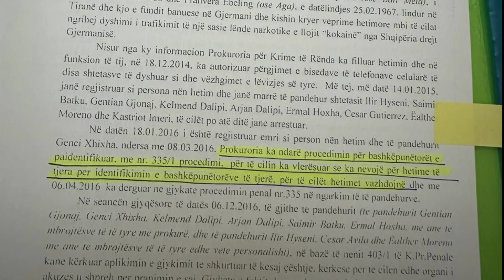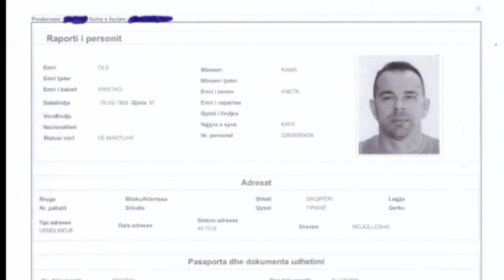Bardhi zbulon pse vëllai i Ramës përdorte makinën e trafikantëve të kokainës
Kryetari i Grupit Parlamentar i PD, Gazment Bardhi ka zbuluar detaje në emisionin “Opinion” lidhur me denoncimin e vëllait të kryeministrit Olsi Rama si të përfshirë në trafikun e drogës në laboratorin e Xibrakës.
Bardhi tha se makina që është përdorur nga trafikantët e tjerë është përdodur dhe nga një person i katërt që nuk është identifikuar nga Policia, por sipas të dhënave të sistemit TIMS, kjo makinë është përdorur nga Olsi Rama.

“Nga dosja penale rezulton që prokuroria në rastin e laboratorit të Xibrakës, arrestoi 9 persona. Ndërkohë, në dosjen e Prokurorisë flitet për një person të paidentifikuar nga policia, prokurorët janë kujdesuar që këtë faturën e mosidentifikimit t’ia japin policisë është në kontroll nga Edi Rama.

Në dosjen e Policisë, ky person identifikohen si një person 45-vjeç me flokë të shkurtra dhe që përdor mjetin me targë AA 653 DM. Por, ajo që i mbivendoset sipas të dhënave të sistemit TIMS rezulton që përdoruesi i makinës të jetë Olsi Rama.

Ai ka përdorur makinë që është përdorur nga ky person i paidentifikuar. A ka shqiptarë që policia arrin të dallojë një person në pamje, ka thënë moshën 45 vjeç, ndërkohë emrin nuk ia ka vënë. Emrin ia ka vënë sistemi TIMS. Në pronësi të makinës është një zonjë.
 Ai person është identifikuar si drejtues. Të njëjtin automjet e përdorin dhe tre trafikantët e tjerë që janë identifikuar, i katërti që nuk është identifikuar rezulton që është Olsi Rama, vëllai i kryeministrit”,-tha Bardhi.